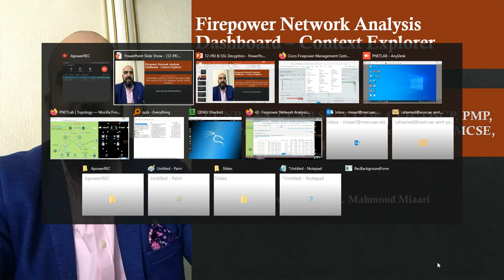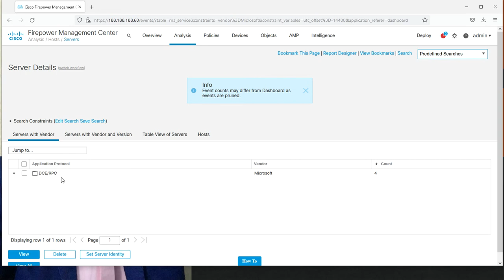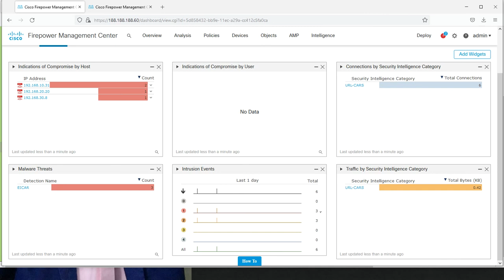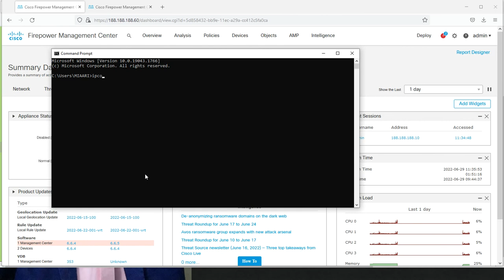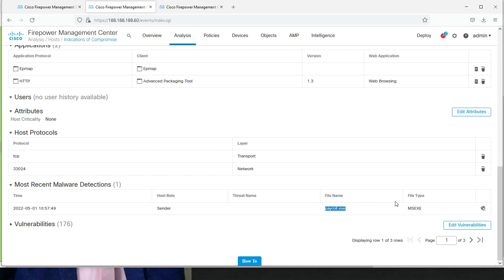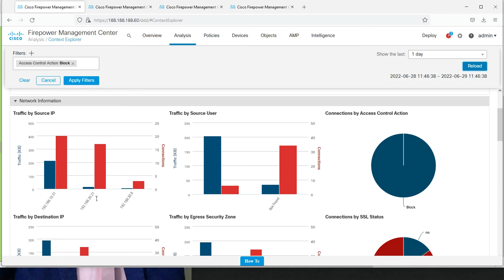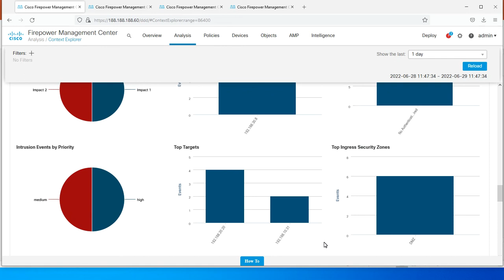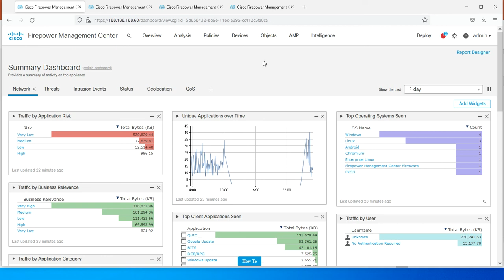51-Firepower Network Analysis Dashboard – Context Explorer عربي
51-Firepower Network Analysis Dashboard – Context Explorer عربي